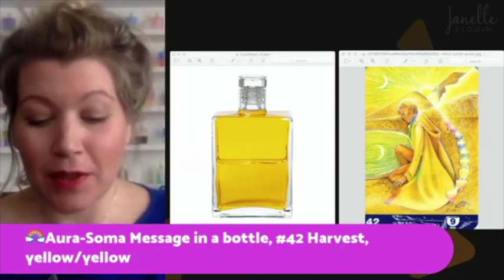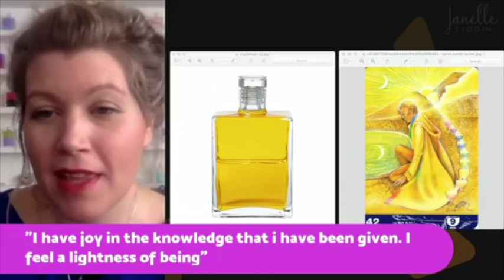Aura-Soma #42, Harvest, yellow/yellow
Aura-Soma Message in a bottle, #42 Harvest, yellow/yellow, The colors you choose are the colors you need!  To learn what your colors are with a Aura-Soma Consultaion go